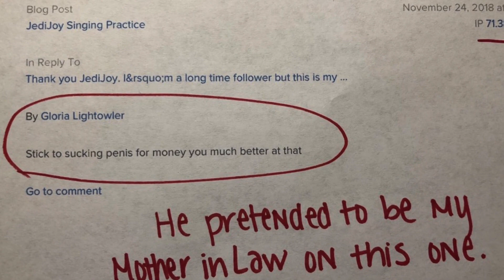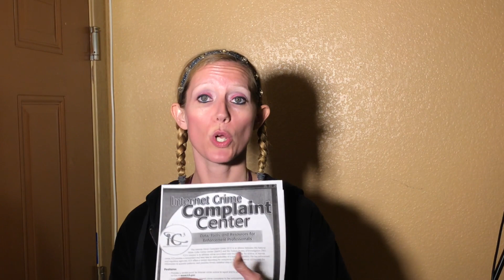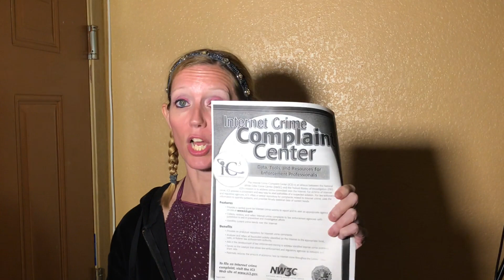How to handle a bully - Are you being harassed online or in person? Here is what I did.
By JediJoy

Today on International Woman’s Empowerment Day, I finally took action against a bully, stalker. I filed a police report against our neighbor Joey Carenza III, who has been cyber bullying me and JediRich for almost a year. He is a chauvinist, who attacks my sexuality. Today I took action and let the authorities take over from here.

The officer told me that the FBI has a site to file for online cyber bullying and harassment. The site is As of right now, I am not going to pursue this any further. If he continues to do any more harassment or write even one more nasty comment, then I will fill out a report with the FBI on IC3.com.